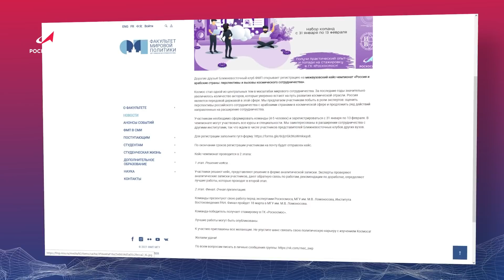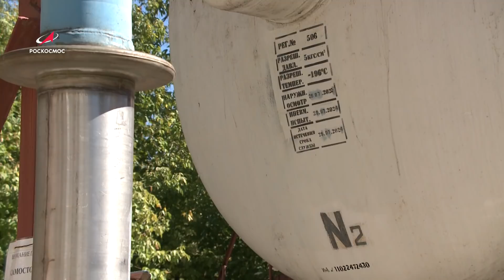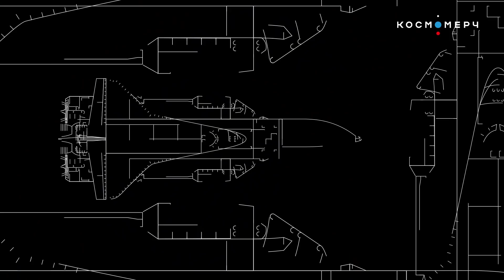Космическая среда № 362 // «Прогресс МС-20», тренировки по «выживанию», гиперспектрометр на МК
Новостная интернет-программа «Космическая среда. Новости Роскосмоса» Телестудии Роскосмоса.
Выпуск 362. В программе от 2 февраля 2022 года:

00:00 – на Байконуре началась выгрузка блоков ракеты-носителя «Союз-2.1а» под запуск грузового корабля «Прогресс МС-20»;
00:45 – тренировки экипажей 67-й экспедиции МКС в Центре подготовки космонавтов имени Ю. А. Гагарина;
01:40 – На российском сегменте Международной космической станции планируют установить уникальный гиперспектрометр;
02:11 – Роскосмос и МГУ проводят чемпионат «Россия и арабские страны: перспективы и вызовы космического сотрудничества».
02:58 – Генеральный конструктор Конструкторского бюро «Салют» имени В.М. Мясищева Сергей Кузнецов рассказал о создании макета ракеты-носителя «Ангара-А5М»;
03:45 –  предприятия Роскосмоса произвели более 40 тыс. тонн кислорода для помощи в борьбе с COVID-19;
04:08 –  полутеневой кратер на Марсе.